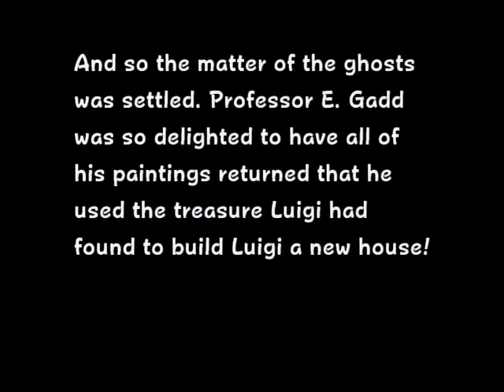Luigi's Mansion - 100% Playthrough - 142,390,000 G (Maximum Money, All Gold Portraits) - Area 4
This video shows Area 4 of a 100% playthrough of Luigi's Mansion.  I finished with the maximum money total of 142,390,000 G. (Note NTSC has different amounts of money than PAL)

Some of the Boo's were really annoying to vacuum up.  A few of the later ones like to leave rooms quite often.  The most annoying is the breaker room Boo because that one will make you go through the cellar repeatedly.  The one in Vincent Van Gore's room leaves very quickly, but at least he will always go right back into the same room.